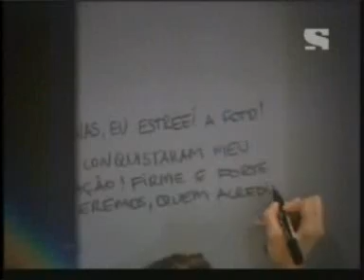BrNTM - C2 E6 Part 5/5